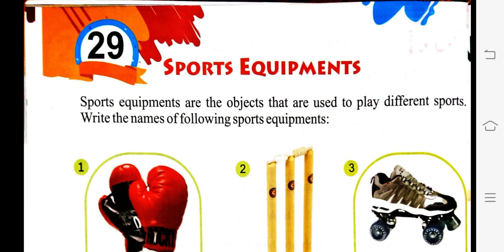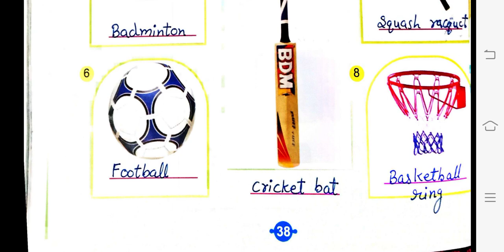Class 4: GK (Chapter 29 - Sports Equipment)